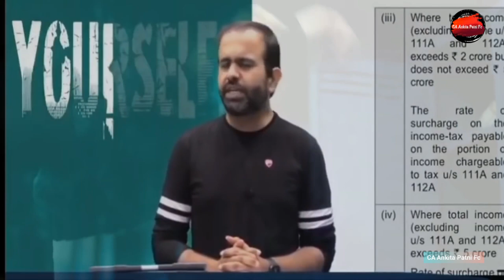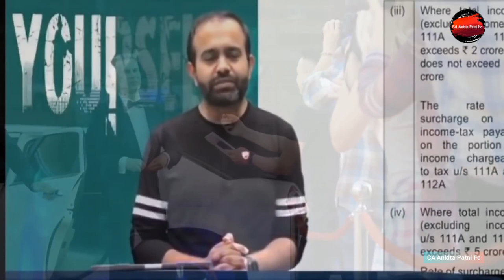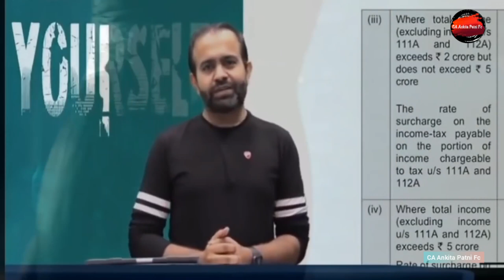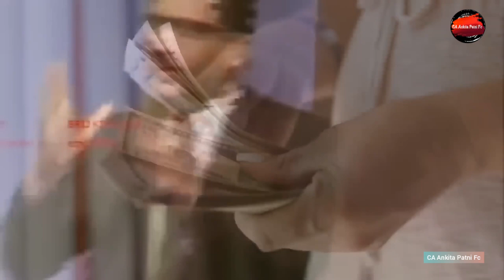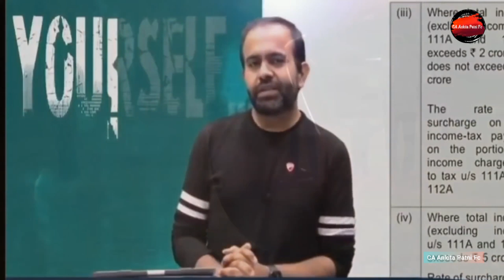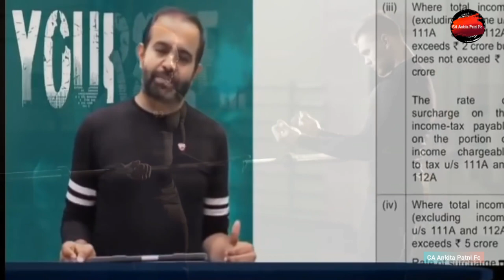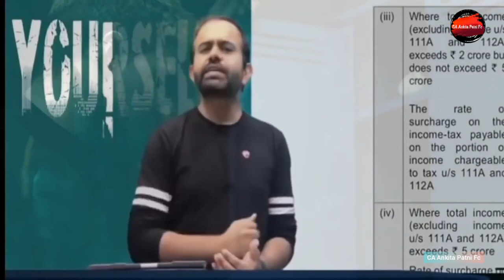Best Motivational Video For CA Students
For Copyright Matter , Email Us Copyright Disclaimer Under Section 107 Of the Copyright Act 1976 , allowance is made for "fair use" for purposes such as critisism , comment , news reporting , teaching , scholarship , and research.